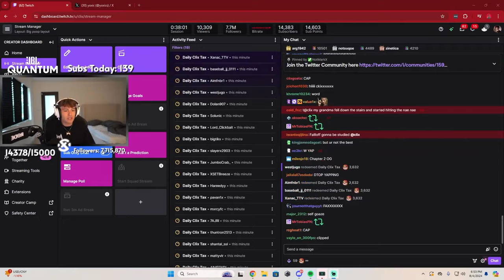reload fill players are so cancelled 💀